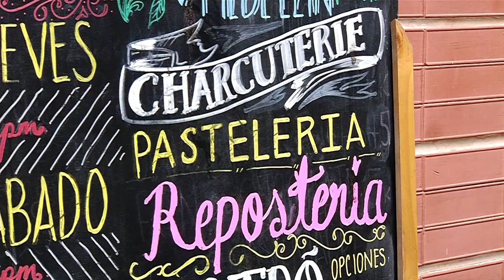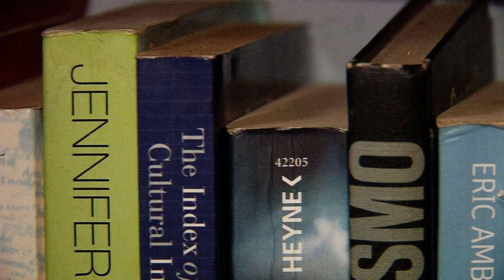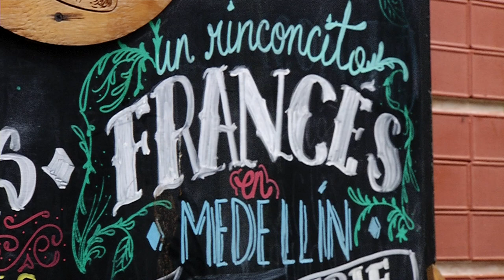Café Cliché [Ambientes Med] Telemedellín